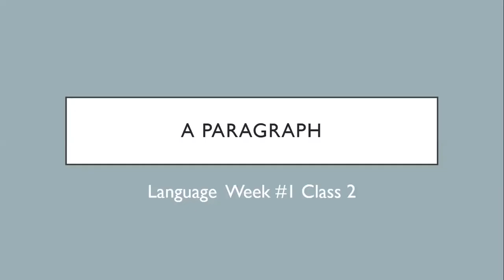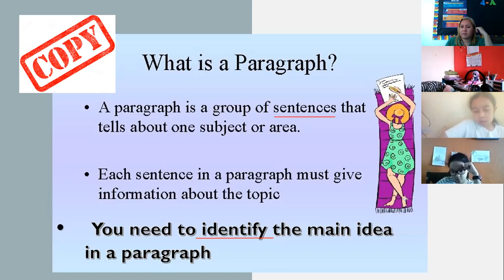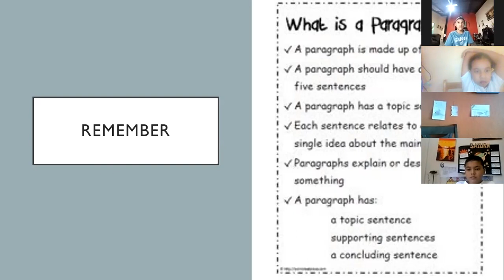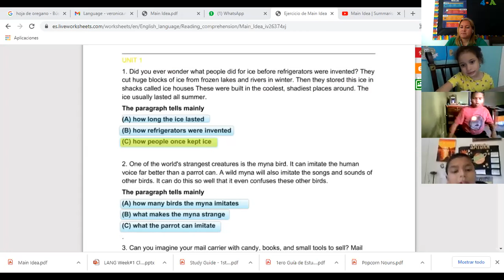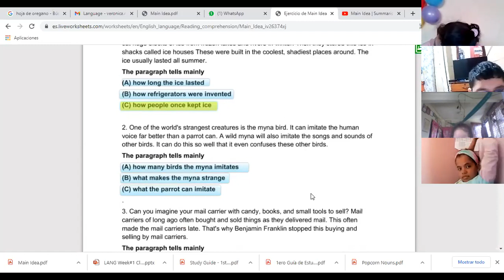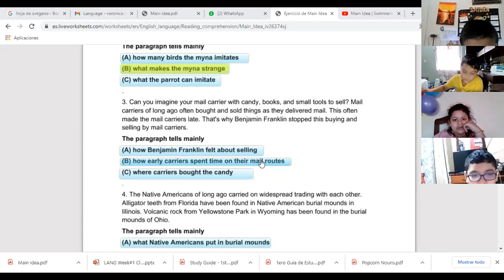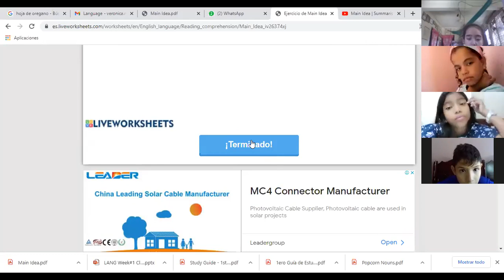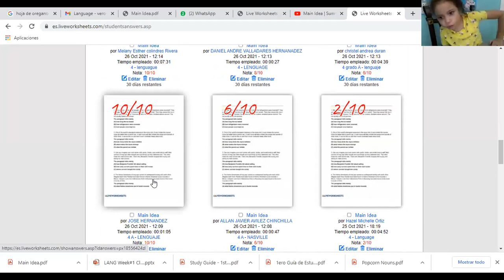LANGUAGE 26 Octubre